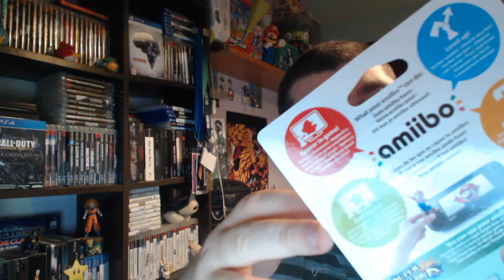Enseñando los amiibo y probando una en Smash bros